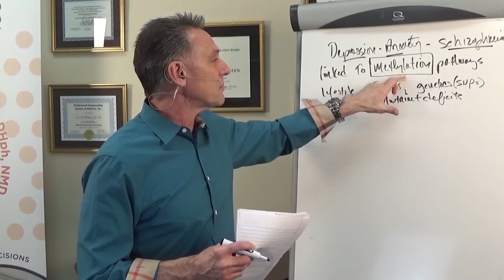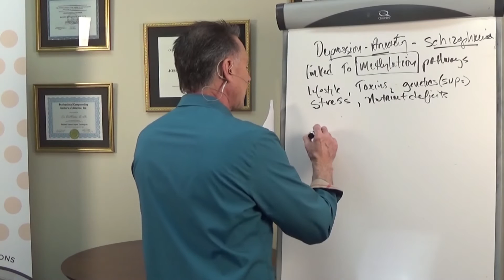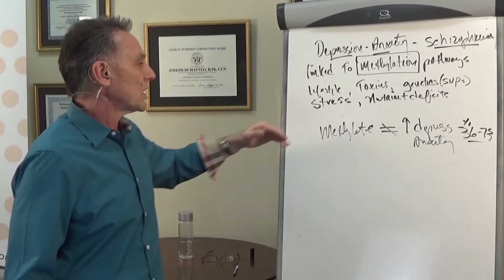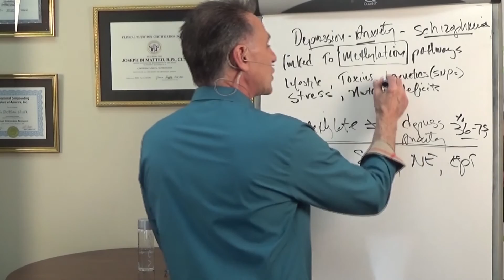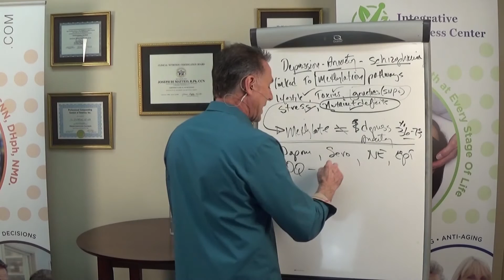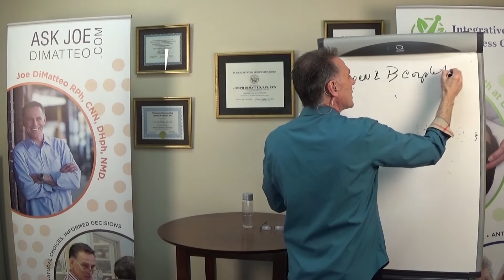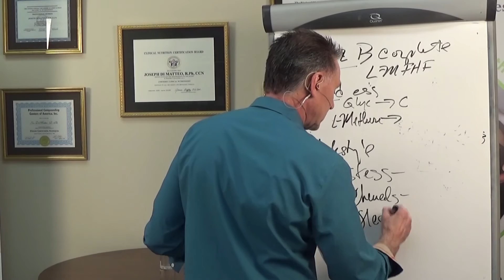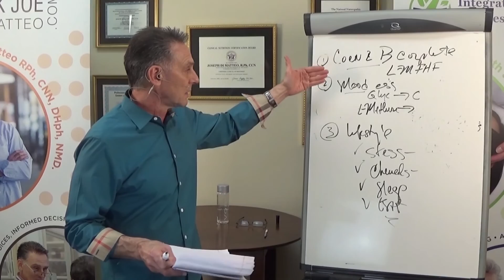Mood Disorders and Methylation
By using natural remedies to balance brain chemistry and improve methylation status we can tackle even the most tenacious mood disorders, behavioral disorders, combat anxiety, and treat depression naturally to create more overall health and emotional balance for otherwise suffering individuals.